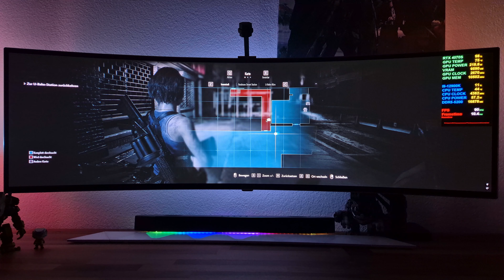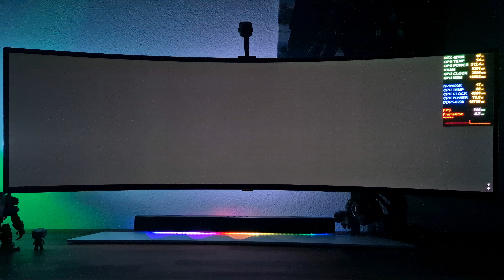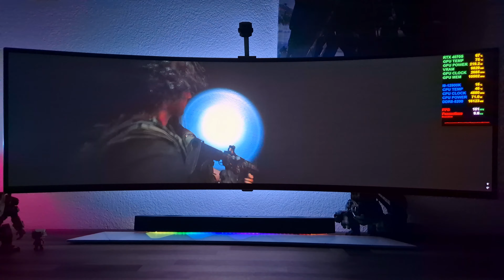Resident Evil 3 | RTX 4070 Super 12GB | Samsung Oled G9 Odyssey 49" | POV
Resolution: 5120x1440
Graphics: Max
FSR: OFF
RTX: ON

Resident Evil 3 : RTX 4070 Super 12GB PC Gameplay

• CPU : i9-12900K
• CPU cooler : Deepcool AK620 Digital
• MB : ASUS ROG STRIX B760-I GAMING WIFI
• RAM : Kingston Fury Beast RGB, DDR5, 32GB (2 x 16GB), 5200MHz
• GPU : Gainward RTX 4070 Super Ghost OC 12 GB
• PSU : Corsair SF750 Platinum
• M.2 : Lexar NM790 4000 GB
• OS : Windows 11 Pro
• CASE : Selfmade Bench Wood Case
• DISPLAY : Samsung Oled G9 Odyssey 49"
• POV Camera : Samsung Galaxy S24
• Monitor Arm: LC-Power LC-EQ-A49W
• LED under the Monitor: Nanoleaf Mini Triangles
• LED Behind The Monitor: Nanoleaf 4D
• Keyboard: Logitech MX Mechanical
• Mouse: Sharkoon Skiller SGM3
• Soundbar: Creative Sound BlasterX Katana